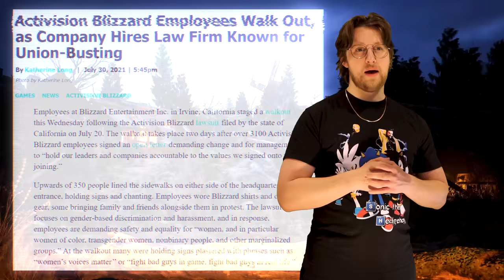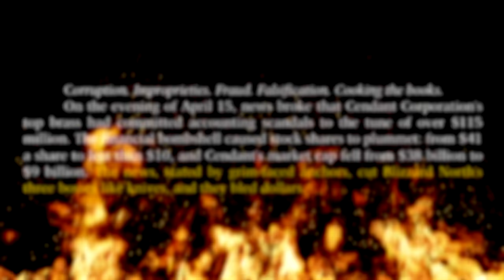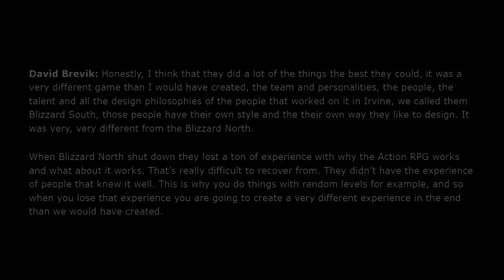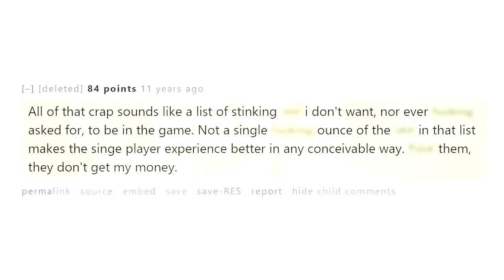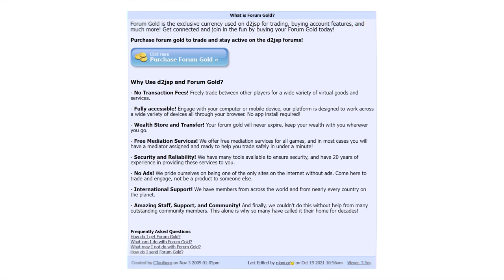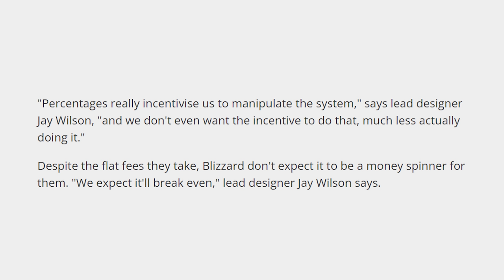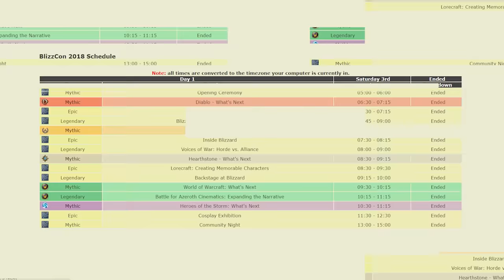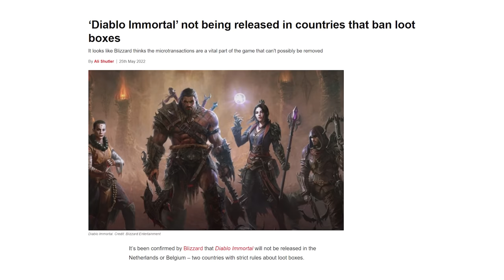Diablo's Many Scandals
Diablo! What a game. It was this 1997 stunner that finally asked the question: what if you could kill demons and wear their pants at the same time? Ever since then, the series has gone from strength to strength, and scandal to scandal. These include the tragic story of Blizzard North, and how corporate shenanigans shut down the creators of this beloved franchise. Diablo III's launch, which forced players into an always-online world to the dismay of many, all thanks to the Real Money Auction House, which is an entire scandal in itself. And finally, the grand daddy of all Diablo scandals: Diablo Immortal. One of the most insidious mobile games on an already unholy platform, this game wears Diablo's skin while blackmailing you into paying for its premium currency.

00:00 Stay Awhile and Listen (Introduction)
01:37 Chapter I: The Tragic Tale of Blizzard North
06:26 Chapter II: Diablo III's Launch
08:45 Chapter III: The Real Money Auction House
13:19 Chapter IIII: Diablo Immortal